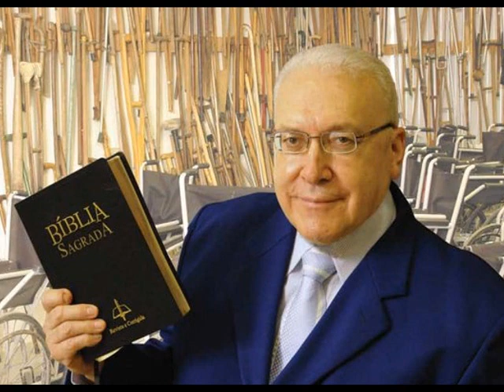A CASA DA PASTOR NADIR UM RECADO DO MISSINÁRIO DAVI MIRANDA